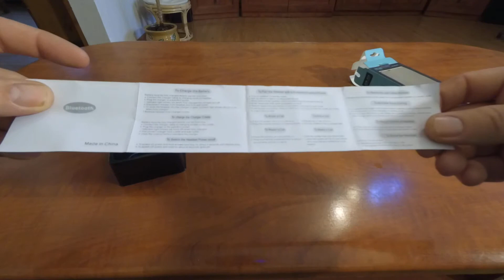STN - 333 Wireless Bluetooth Sport Earbuds with Mic